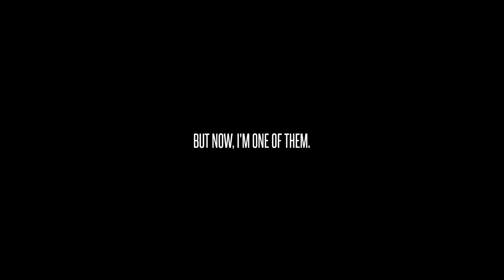This horror game has The BEST jumpscares...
Hello my friends! so this is my new channel! so join me in getting back to 2k subs on this channel. if you guys have any suggestion on a horror game i should play or even stream comment down below.